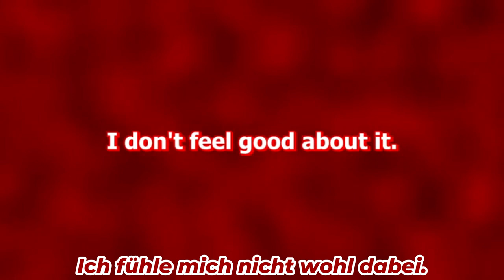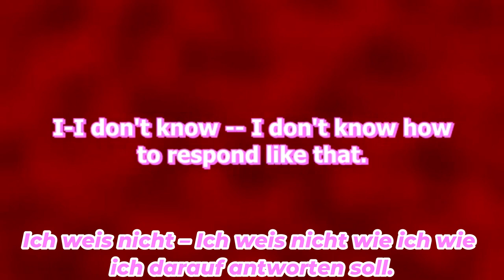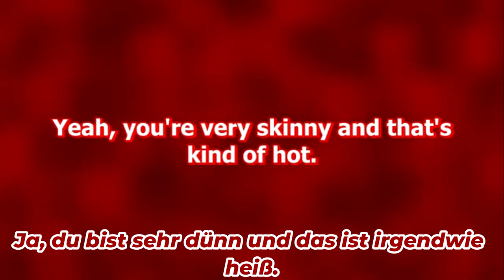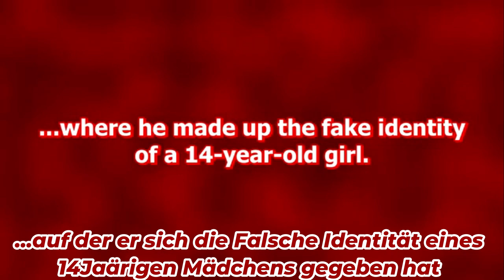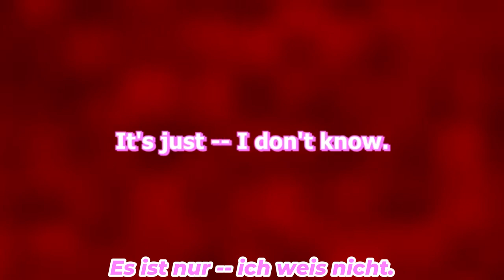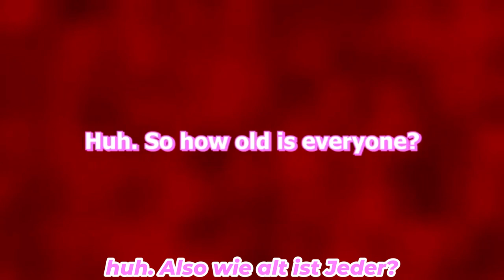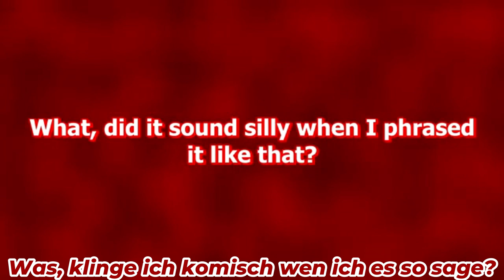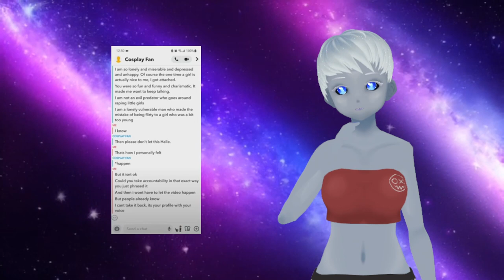YandereDev Grooming Anschuldigungen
Es gibt Anschuldigungen das sich YandereDev (Alex Mahan) einer Minderjährigen genähert und gegroomt haben soll. Verschiedene Beweise wurden von dem Opfer, das Unbenannt bleiben möchte, mit Hilfe der YouTuberin @AllySunne veröffentlicht.
Ich selbst war eins Fan des Spiels doch durch die ewige Stagnation habe ich das Interesse daran verloren. Höchstens alle paar Jahre habe ich mich informiert ob es Neuigkeiten zu dem Spiel YandereSimulator gibt.
Da ich auch Deutsche YouTuber immer wieder mal das Spiel spielen sehe, möchte ich auch etwas Aufmerksamkeit auf das Thema lenken.
Ich habe die letzten Tage einiges über Alex Mahan erfahren können, zu viel um es in diesem Video zu Besprechen.